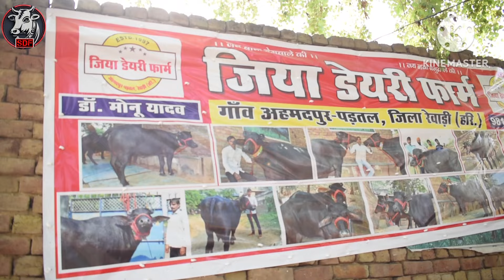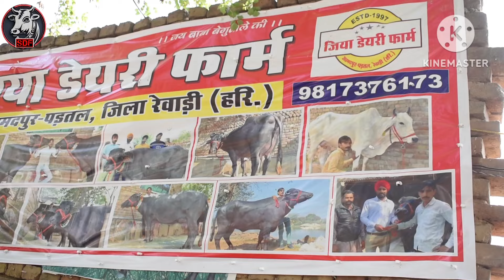For Sale 25 किलो दूध की पैसा वसुल बाखड़ी मुर्रा झोटी || घर रखने लायक गजब मुर्रा दूध वाली बाखड़ी झोटी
Top Quality Buffalo Milk with Beauty Available
Owner Dr Monu Yadav
Village.Amdpur (Padtal)
Distt.Rewari Haryana